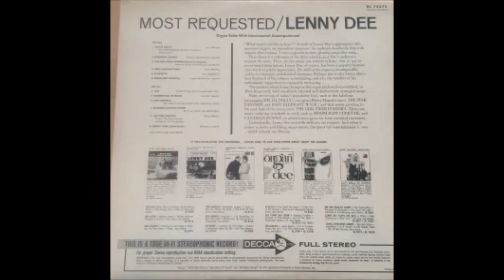Lenny Dee - Most requested!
Album nr. 783 - Lenny Dee  – Most Requested!

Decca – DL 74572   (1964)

01 - Hello, Dolly!
02 - Canadian Sunset
03 - The Girl from Ipanema
04 - Baby Elephant Walk
05 - Bluesette
06 - Moonlight Cocktail
07 - Java
08 - Summertime in Venice
09 - Cafe Oriental
10 - On Green Dolphin Street
11 - The Pink Panther
12 - Honky Tonk Train Blues